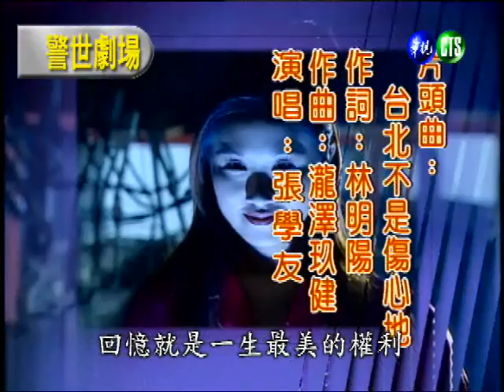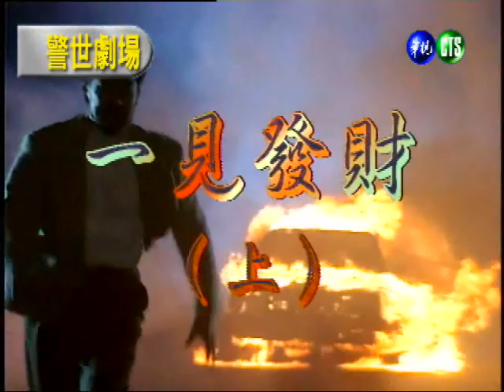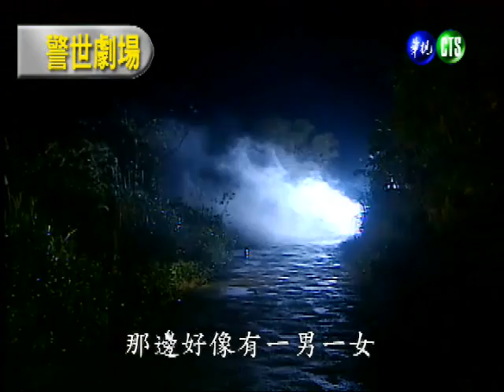台灣靈異事件－一見發財（上）